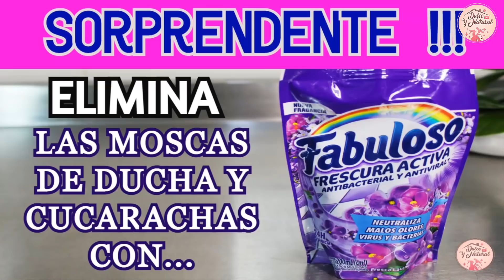⛔ EL FABULOSO dejará TU ESTUFA BELLA cómo de revista / Dulce y Natural.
* INGREDIENTES :
- 200 mililitros de FABULOSO
- 1 CUCHARADA DE BICARBONATO DE SODIO
- 50 mililitros de VINAGRE BLANCO